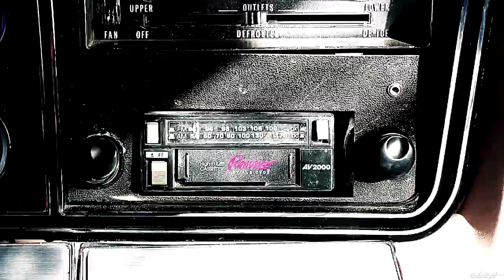SPN S10 || HUMOR #1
Hi my dearest♥ It's a long time what I wanted to do a humor on SPN, and after these amazing episodes.. I just can't. I needed to make one. :D Hope you will like it. :)
→ Here is actually the first 12 episodes, so I'll probably do a second part of this, when the season ends. :)

Show: Supernatural (SPN)
Season: 10th (first 12 episodes)
Coloring: mine
Song: pm me